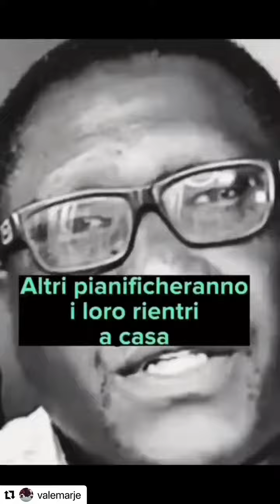PER CHI/COSA VIVI LA TUA VITA?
Agosto e la fine dell'Estate mi hanno sempre indotto riflessioni su bilanci e "investimenti"...

Ringrazio ogni giorno gli Dei per i doni ricevuti dall"incidente mortale del 2007, che sono diventati parte integrante del mio agire quotidiano...

Tutto passa.

Tutto puo" essere sovvertito e svanire da un momento all'altro...

Quindi su cosa investiamo le nostre energie e perche?

Quali sono le nostre priorita'?

ACCEDI AL CANALE TELEGRAM:
"Lavocenuda" per rimanere IN CONTATTO...

Soul Voice Calabria
Lavocenuda
Pensa con i Piedi e Guarisci la Terra
YogakundaliniCatanzaro